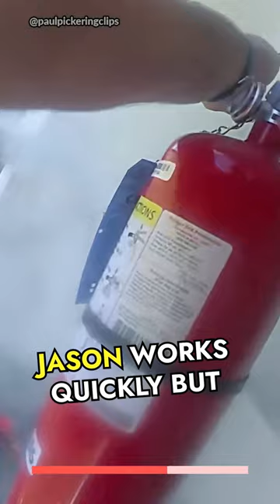Jason fights fire to save Toby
When this officer arrived on the scene of an active fire, he didn't hesitate to take action and save Toby from a burning building. Are you as brave as Officer Jason?